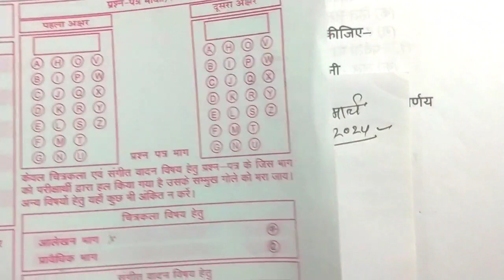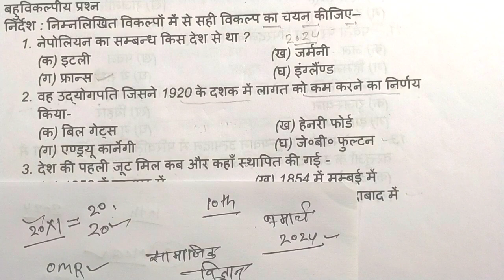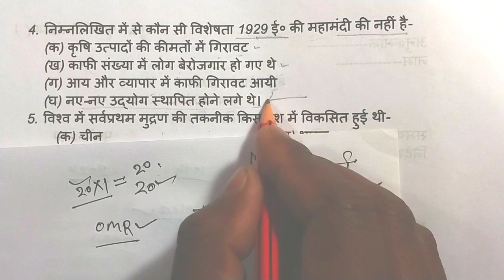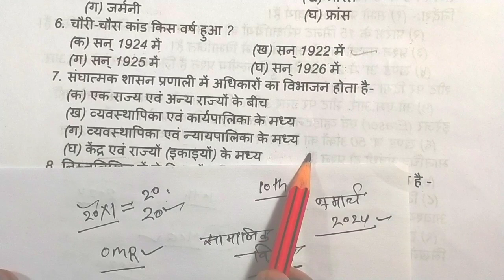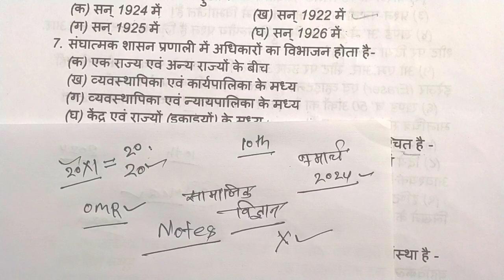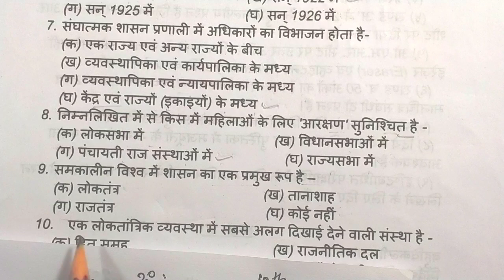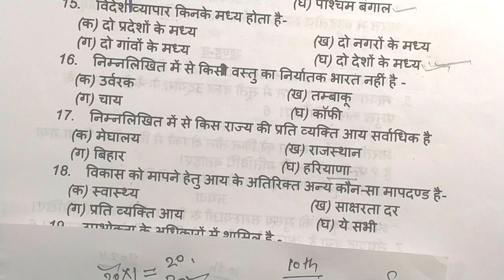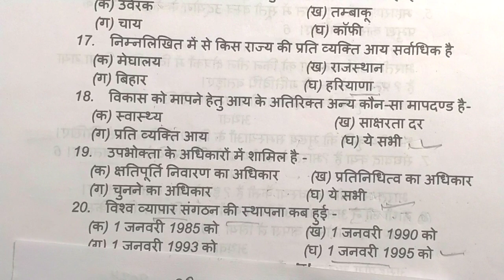7 मार्च सामाजिक विज्ञान वायरल प्रश्न 2024 Board Exam/class 10 Social Science viral prasn 2024 board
7 मार्च सामाजिक विज्ञान वायरल प्रश्न 2024 Board Exam/class 10 Social Science viral prasn 2024 board